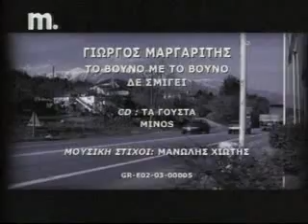Giorgos Margaritis - To vouno me to vouno de smigi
"Only two mountains can't get to meet"!